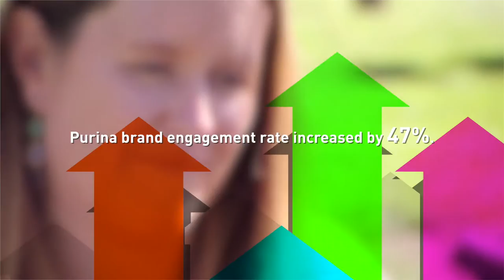Dr. Lisa to the Rescue 2016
Not all campaigns save lives but ours did.  Our “Purina Purpose Platform” would be fronted by a celebrity vet who showed the joy an abandoned dog can bring, with all the tips and information required to give it a healthy and happy life in our own content series for TV & online.